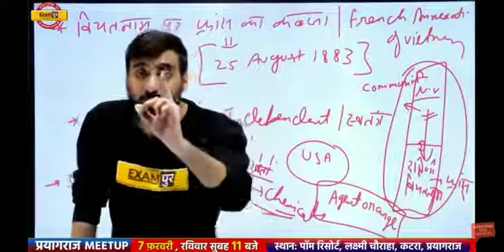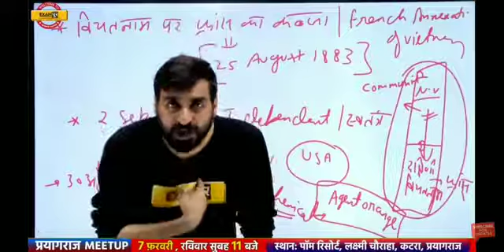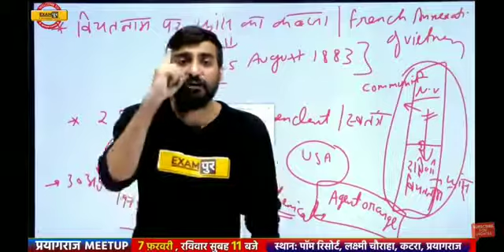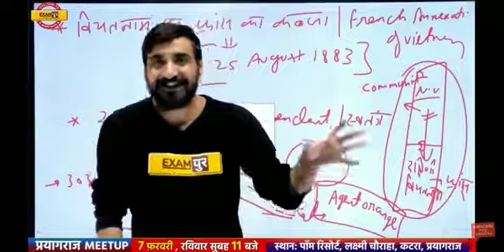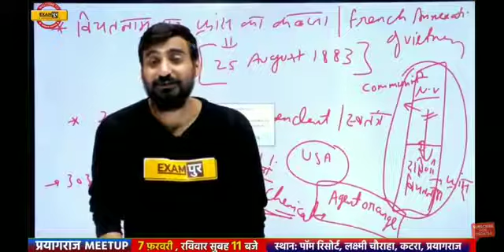विवेक सर को आया गुस्सा 🤬 BY VIVEK SIR EXAMPUR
NEW VACANCY 2022 BY VIVEK SIR EXAMPUR

Exampur,exampur,up lekhpal cut off 2022,exampur news today,up lekhpal,up police constable new vacancy 2022,exampur motivational,exampur lab technician,upsssc lab technician vacancy 2022,Preeti mam exampur,ssc gd vacancy 2023,sscmts cut off 2022,ssc steno vacancy,ssc mts result 2022,up constable new vacancy 2022,up lekhpal results2022,up si letest news,upp new vacancy 2022 news today,upp new vacancy 2022 update today,up police constable roj,exampur live